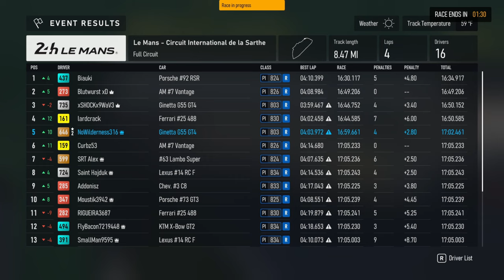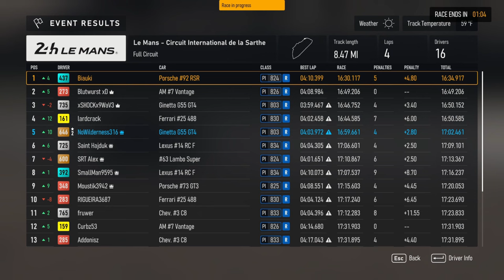Racing The G55 Ginetta GT4 Car In GT3 Lobbies!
Get ready for some intense racing action as we take a GT4 car into GT3 lobbies in Forza Motorsport. Watch as we push the limits and go head-to-head with faster cars in this high-speed showdown!